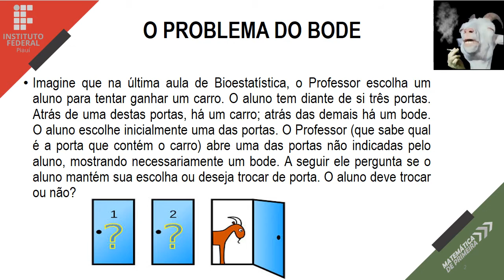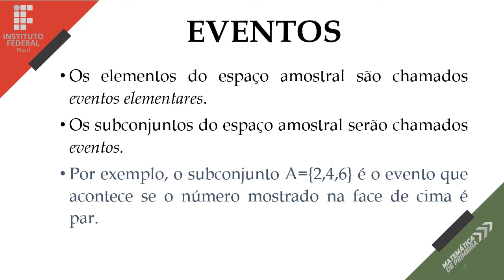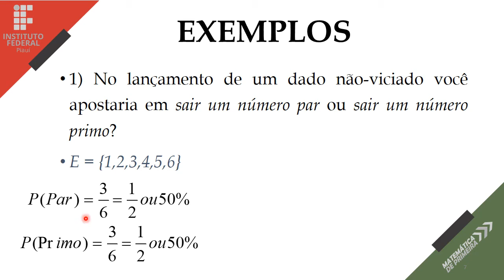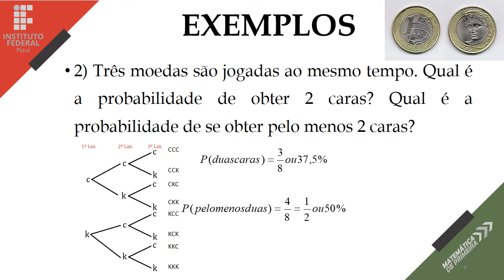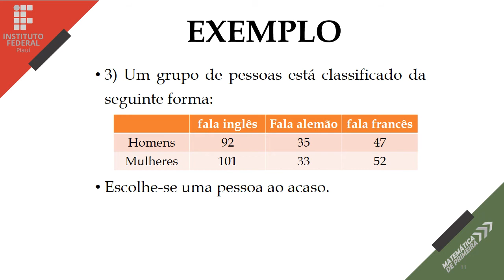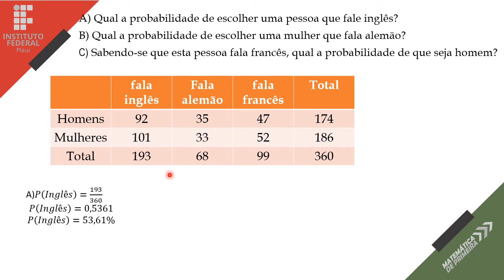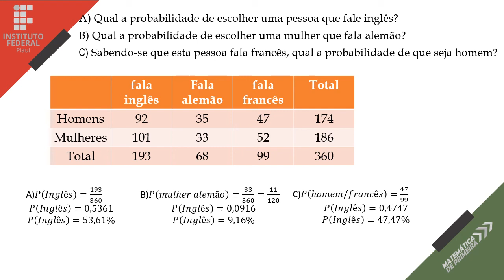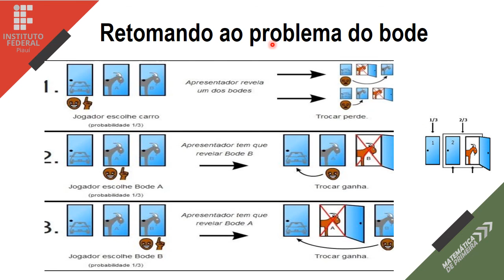Probabilidade_AULA 09